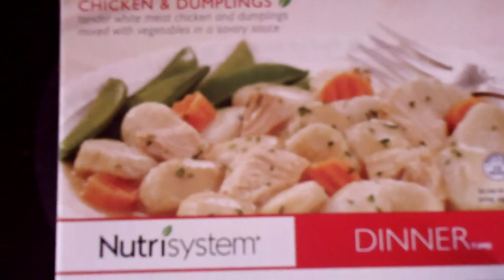Nutrisystem Testimonial On Their Chicken And Dumplins 001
Nutrisystem Testimonial On Their Chicken And Dumplins